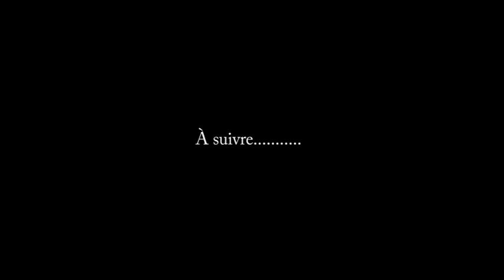C'est quoi l'église Deeper life? Partie 7. Le père des nations l'apôtre Douflé Gabriel